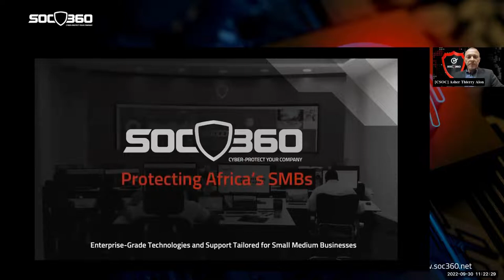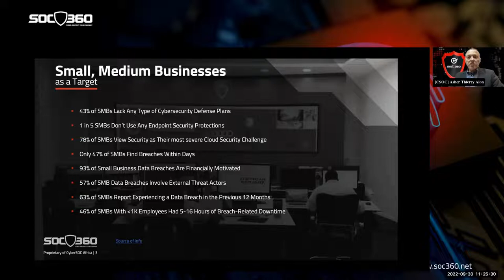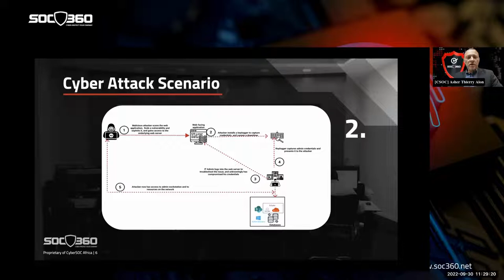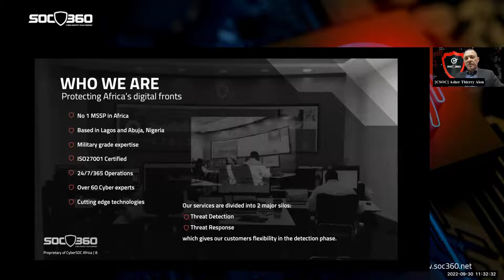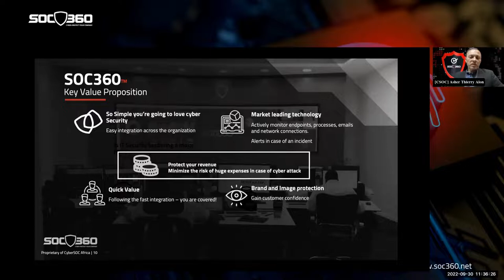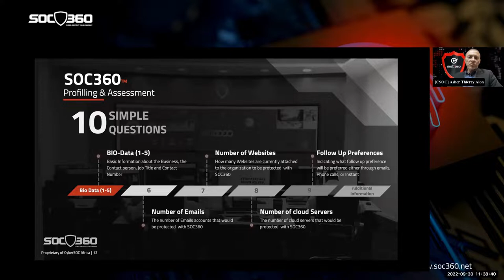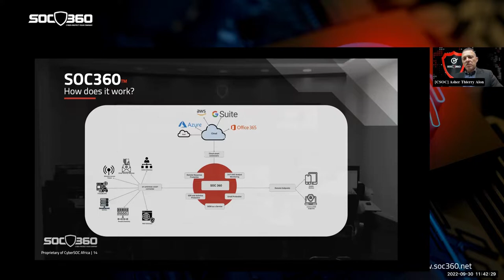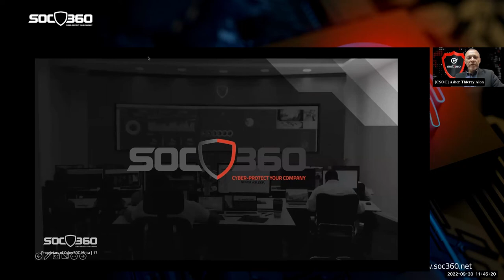SOC Webinar: Cybersecurity For Small & Medium Businesses (SMBs) - Risks and Solutions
$1.4M; that's how much your SMB could lose in damages and theft from a cyber attack*.
Losing this amount of money in a cyber breach is devastating to small and medium businesses, and that’s not to mention the reputational damage that comes from being hit by a cyber-attack.

That's why we bring together top cybersecurity experts to discuss strategies you can implement to protect your businesses.